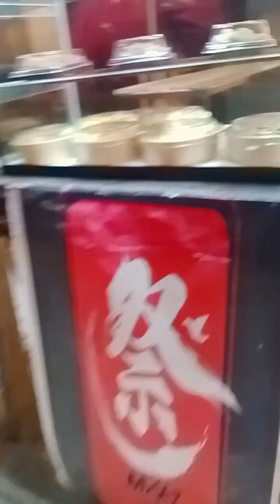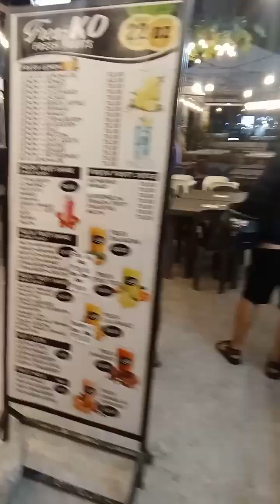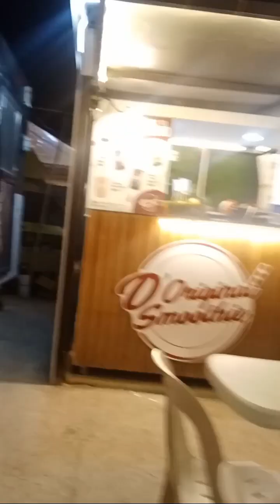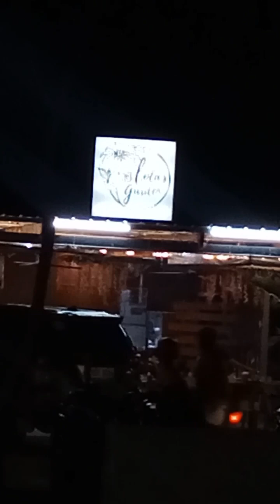Philippine Arena,tambay sa tulay,dami bigbike dumaan ,,,